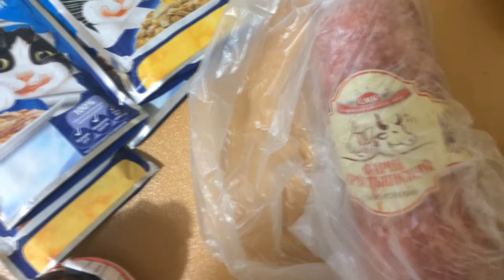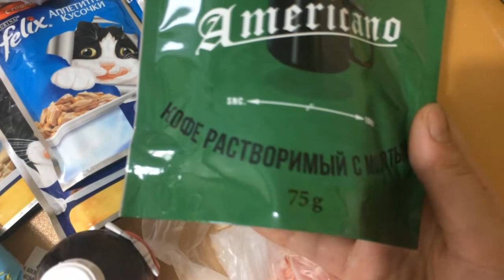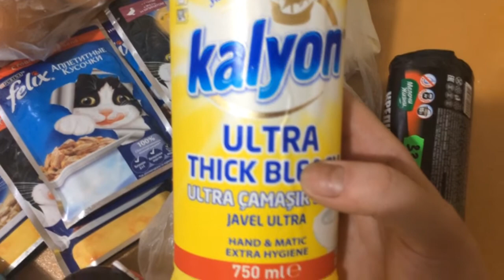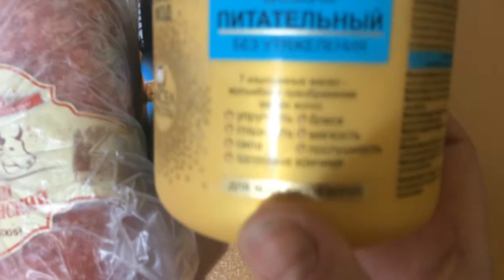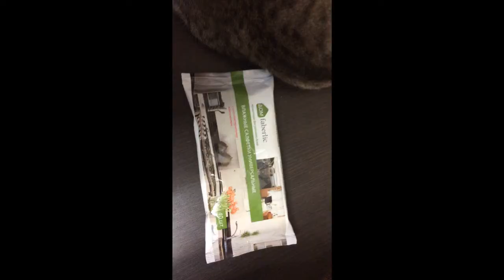VLOGMAS: ПОКУПКА ПРОДУКТОВ, ДЕТСКАЯ КОМНАТА В ДОНЕЦК СИТИ, УДАЛЯЮ КАРАНДАШ САЛФЕТКАМИ ФАБЕРЛИК